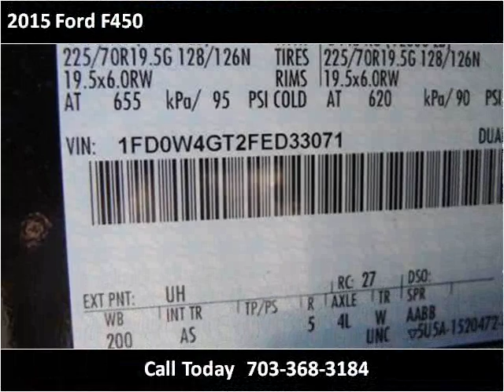2015 Ford F450 New Cars Manassas VA